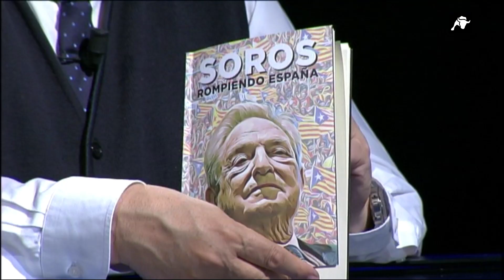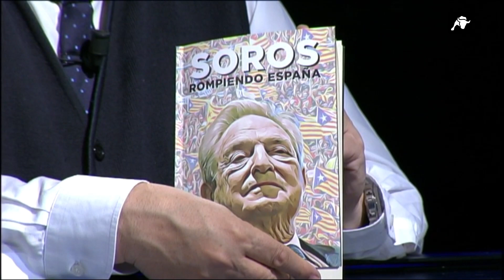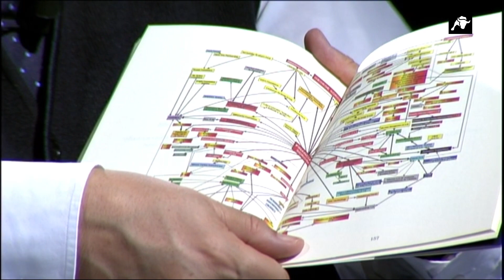Ellos Sí Pudieron | 02-02-2020